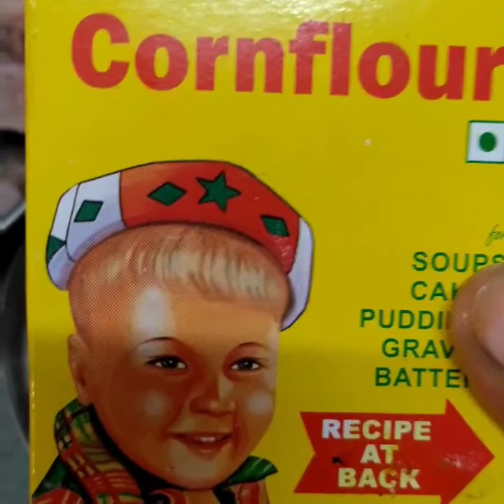Tasty Chiken pakoda# how to make chicken pakoda, Aparna's life style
Chiken pakoda